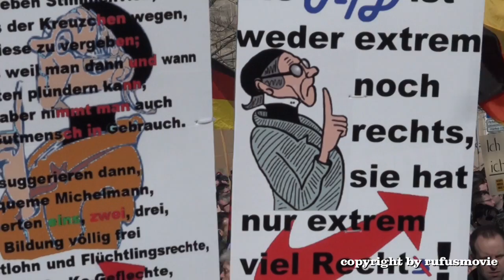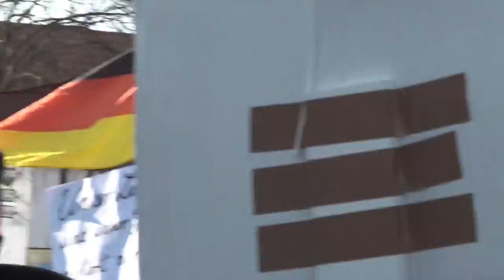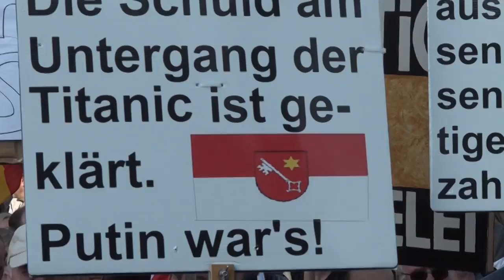Kandel ist überall, 24. März 2018 1. Teil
Vorträge von der Demonstration in Kandel vom 24. März 2018